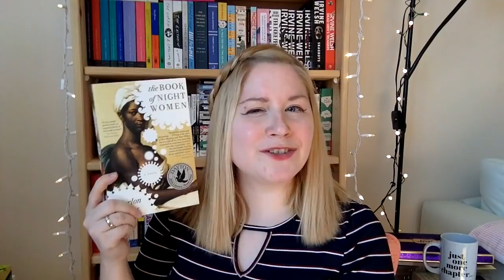Black Leopard Red Wolf - Review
Welcome to my allegedly "quick" review (lol) of Black Leopard, Red Wolf by Marlon James.

FYI, I actually start getting into the book at around the 4:30 mark!